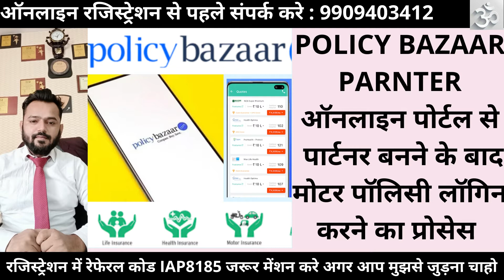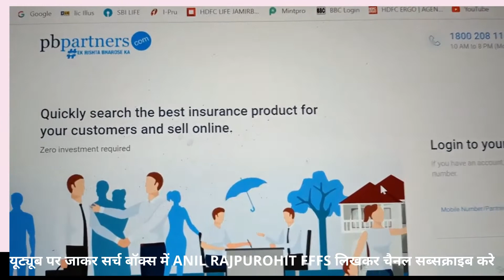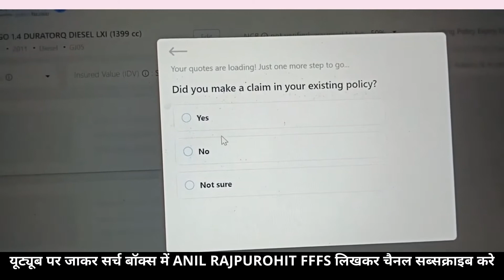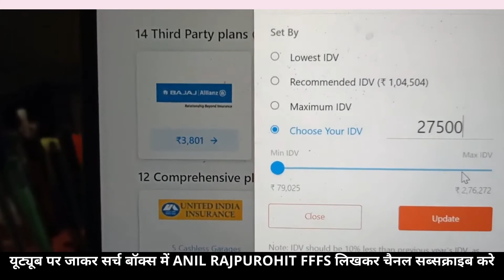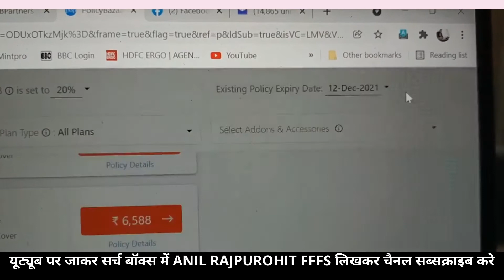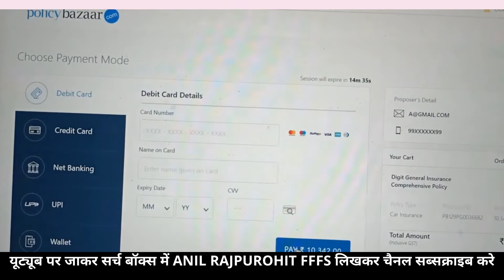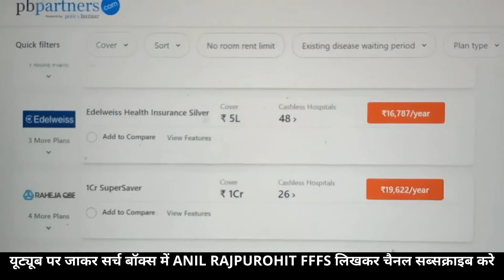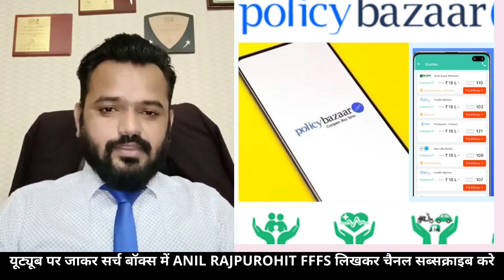पोलिसी बाजार में मोटर पॉलिसी लॉगिन करने का प्रोसेस||HOW TO BOOK A INSURANCE POLICY IN PBPARTNERS.COM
POLICY BAZAAR PARNTER ऑनलाइन पोर्टल से पार्टनर बनने के बाद मोटर पॉलिसी लॉगिन करने का प्रोसेस
Hi
    I am Anil Rajpurohit Welcome You on My YouTube Channel "FAMILY FIRST FINANCIAL SERVICES"

TATA AIA PARAM RAKSHA PLAN ||टाटा AIA परम रक्षाकरण प्लान हिन्दी में||TATA AIA PARAM RAKSHA PLUS PLAN
क्या सभी बीमा कम्पनी कोरोना में क्लेम देती है ? Do all insurance companies make claims in Corona?